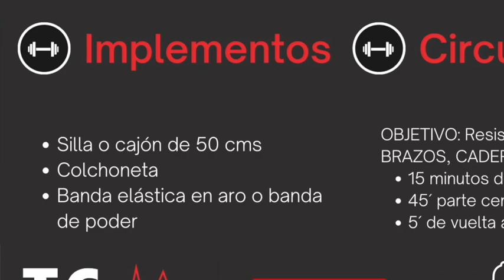Fuerza para brazos, hombro y otros | Requiere Colchoneta, banda elástica y silla | Ejercicio en casa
Secuencia 21A. Si quieres un programa de entrenamiento personalizado visita

Si quieres un Ciclo Específico de Fortalecimiento con Mancuernas de más de 20 sesiones, para 6 semanas.

***Esta secuencia de ejercicios hace parte un programa de entrenamiento personalizado para corredores o triatletas prescrito por el médico especialista en deporte y entrenador Jesús Miranda Bolívar.  Si lo haces de forma aislada, regula tu esfuerzo, no deberían haber molestias.

Si deseas información sobre nuestros planes de entrenamiento personalizados visita y solicita información adicional.

Estos vídeos están disponibles públicamente con fines educativos. Si tienes alguna molestia con estos ejercicios solicita asesoría de un experto.

“Este producto no sustituye la opinión especializada. Siempre debes consultar a un profesional para tratar asuntos relativos a tu salud.”

Gracias